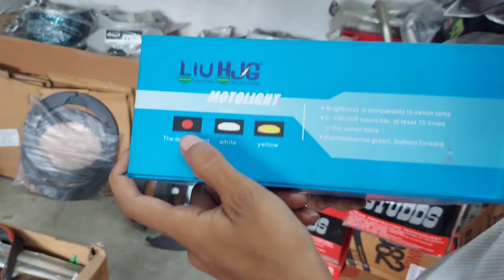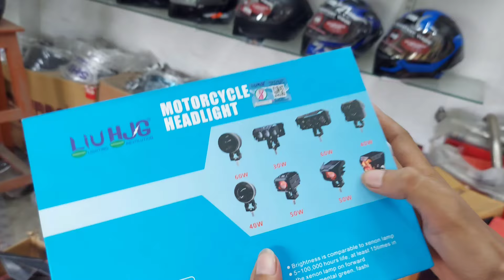Hunter 350 Fog Lamp Installation | HJG 60W Fog Lamp | Best Fog lamp for Hunter 350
Hunter 350 HJG 60W Fog Lamp Installation 🔥